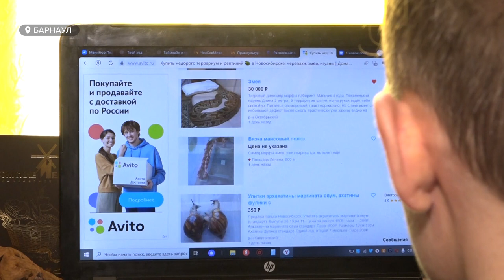Как могут быть связаны жуки и переработка пластика? Ответ знает барнаульский студент-биолог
Как могут быть связаны жуки и переработка пластика? Ответ на этот вопрос знает барнаульский студент-биолог. У себя дома он коллекционирует насекомых и делает маленькие научные открытия. О них он планирует рассказать даже на молодежном конкурсе «Твой ход»